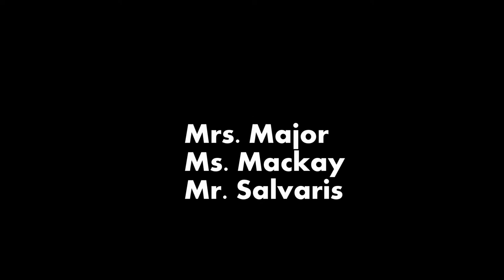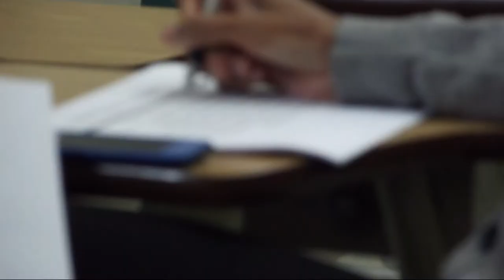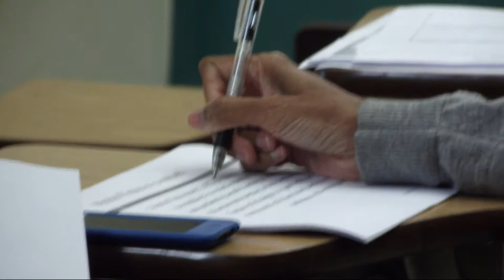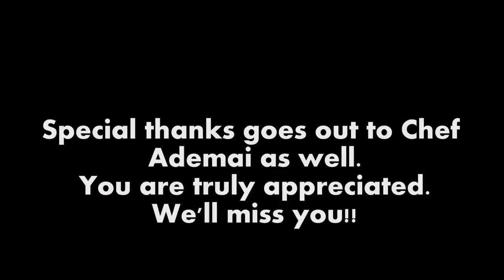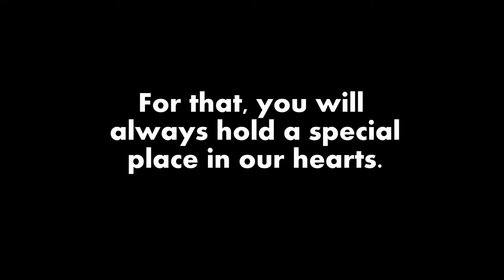U.W.I CHTM Lecturer Appreciation Video ( R.I.P Mr.Salvaris)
This video was made to show appreciation for our uwi chtm lecturers. It was to be shown at the sending off ceremony for the class of 2012. However, due to some technical difficulties, this video was never played  at the ceremony and so mr.Salvaris never got a chance to see it.
We were all priviliaged to work with someone of Mr.Salvaris calibre and I really appreciate everything he did for me.
WE WILL ALL MISS YOU MR.SALVARIS. I REALLY HOPE GOD HAD YOUTUBE IN HEAVEN SO YOU COULD SEE HOW YOUR STUDENTS FELT ABOUT YOU. R.I.P SAL